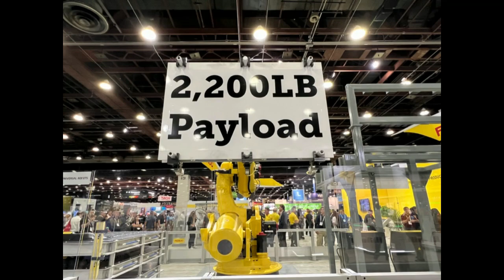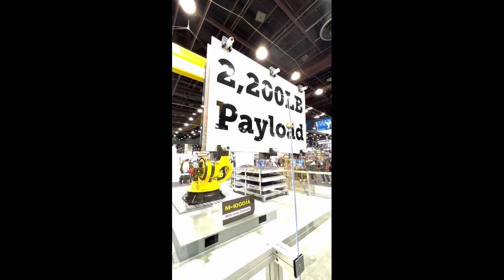Automate Show 2023 Slideshow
A closer look at some of the technology and innovation at this year's Automate Show in Detroit.